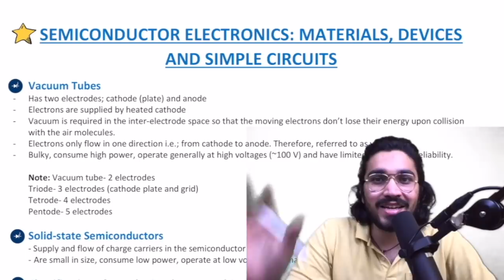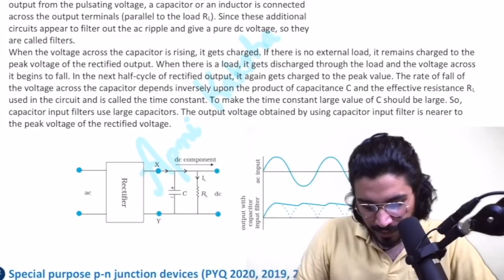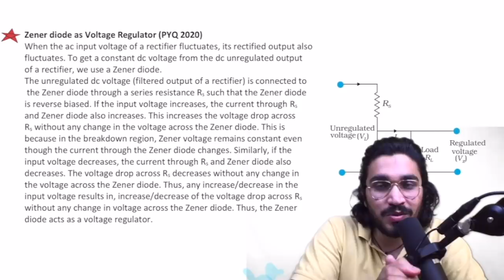Semiconductor Class 12 Notes for Board Exam